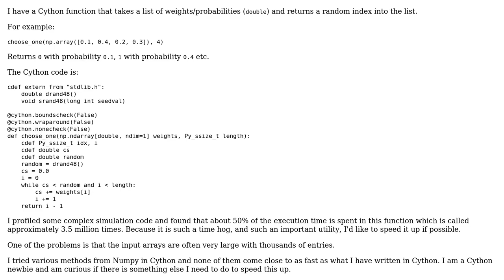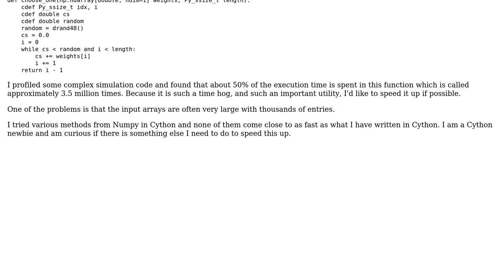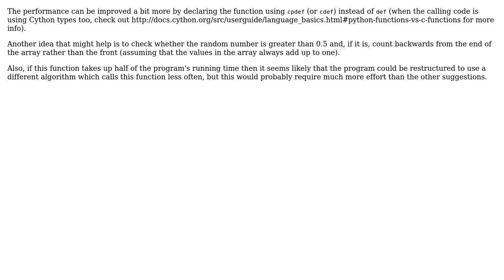Code Review: Weighted Random Choice (2 Solutions!!)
Code Review: Weighted Random Choice

With thanks & praise to God, and with thanks to the many people who have made this project possible! | Content (except music & images) licensed under CC BY-SA | Music | Images & others | With thanks to user Ryan Rosario user Jamal user gfv user ferada and the Stack Exchange Network Trademarks are property of their respective owners. You are responsible for your own actions.